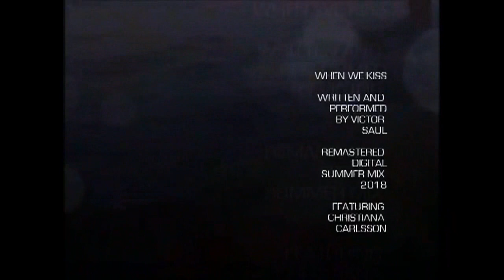The Uncharted Zone: Kissable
This episode of The Uncharted Zone is going to require some chap stick. Enjoy music by Phil Thomas Katt, Crystal Joy, Victor Saul and CMB.